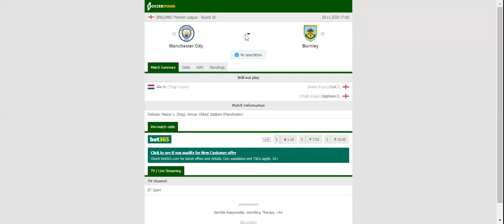MAN CITY VS BURNLEY PREDICTION & BETTING TIPS - 28/11/2020